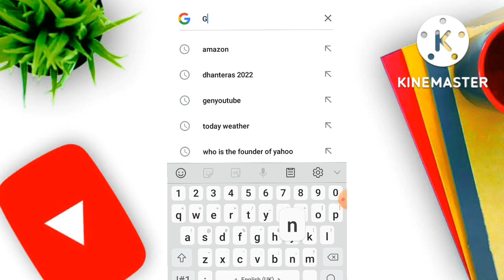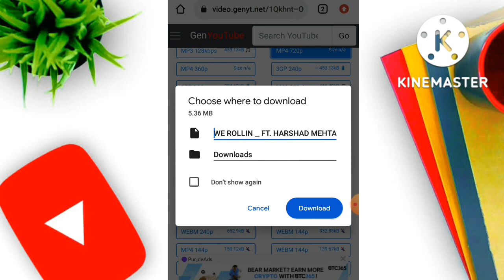youtube video gallery me kaise save kare|YouTube Videos Ko Mobile Gallery Me Save Karna Sikhein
youtube video download kaise karen|youtube video gallery me kaise save kare|genyoutube#growmore
hello guys welcome back to my channel to guys aaj ki is video mein Ham janenge ki aap kaise YouTube video ko gallery Mein save kar sakte hain to Chaliye video Karte Hain start  video Pasand Aaye To video kar dena
youtube video ko gallery me kaise save kare,
youtube draft video ko gallery me kaise save kare,
youtube ke shorts video ko gallery me save kaise kare,
youtube ma download video ko gallery me kaise save kare,
youtube short video ko gallery me save kaise kare,
youtube ke video ko gallery me save kaise kare app,
youtube video ko gallery me save kaise kare 2024,
youtube ka short video ko gallery me save kaise kare,
youtube ke video ko gallery me save kaise kare iphone,
youtube ke video ko gallery me save kaise kare vidmate,
youtube me download video ko gallery me save kaise kare,
youtube video ko phone gallery me save kaise kare,
youtube video ko apne gallery me kaise save kare,
apni youtube video ko gallery mein kaise save kare,
youtube short video ko apne gallery mein kaise save kare,
youtube pe download video ko gallery me save kaise kare,
youtube video ko gallery me save kaise kare,
youtube video ko cut karke gallery mein kaise save kare,
youtube video ko gallery me save kaise kare manoj dey,
youtube download video ko gallery mein kaise save kare,
youtube par download video ko gallery me kaise save kare,
youtube video ko download karke gallery mein kaise save kare,
how to save any video from youtube in gallery,
how to save youtube video in gallery on pc,
how to save youtube video in gallery on laptop,
how to save any video in gallery,
youtube se video ko gallery me kaise save karte hain,
youtube ke video ko gallery me save kaise kare,
youtube ki video ko gallery me kaise save kare,
youtube ke video ko gallery me save kaise kare short,
youtube ke video ko gallery me save kaise kare 2024,
youtube ki video ko gallery me save kaise kare laptop,
youtube se kisi video ko gallery mein kaise save kare,
youtube ki short video ko gallery mein kaise save kare,
youtube video ko mobile gallery mein kaise save kare,
youtube video ko mobile gallery me save kaise kare,
youtube video ko phone ki gallery mein kaise save kare,
youtube short video ko phone gallery mein kaise save kare,
youtube shorts video ko gallery me kaise save kare,
youtube se video ko gallery mein kaise save kare,
youtube ke short video ko gallery mein kaise save kare,
youtube video ko gallery mein sev kaise karen,
video ko gallery me kaise save kare,
youtube ke download video ko gallery me save kaise kare,
kisi bhi youtube video ko gallery mein kaise download karen,
kisi bhi video ko gallery mein download kaise karen,
youtube sa video kasa save kara gallery,
youtube se gallery me video save,
how youtube video save in gallery,
youtube download video ko gallery mein sev kaise karen,
youtube video ko save karke gallery mein kaise laen
youtube video gallery me kaise save kare
yt video kaise download karen
how to download youtube video on pc
how to download youtube video in laptop
Youtube video kaise download kare gallery me
how to download youtube video on iphone
YouTube video gallery me download kaise kare
 How to download YouTube video in Gallery  YouTube video gallery me download kaise kare  YouTube video download kaise kare
youtube video gallery me kaise save kare|genyoutube#growmore